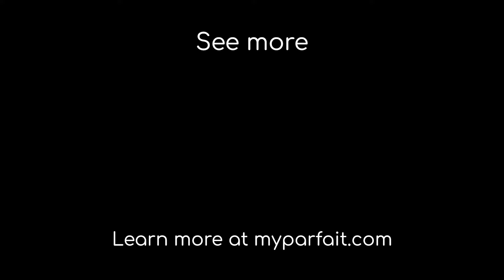How To Install Your HD Lace Wig with Adhesive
How to Install Your HD Lace, Custom Fit - Parfait Wig with Adhesive step-by-step instructions

Adhesive installs are perfect for those who want a more secure, longer lasting installation. If you want to ensure your wig is locked in place for days on end, an adhesive install is the way to go!